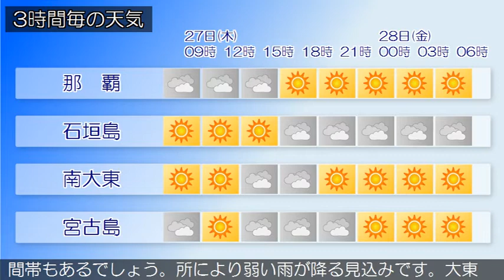2020/02/27 沖縄地方の天気予報 朝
沖縄本島地方の沿岸の海域では、波がやや高く、２７日昼前から２７日夕方まで波が高くなる見込みです。海上や海岸付近では、高波に注意してください。沖縄地方は、寒気の影響で曇っており、雲のすき間で晴れている所もあります。２７日は、沖縄本島地方と先島諸島は、寒気の影響で曇りますが、晴れる時間帯もあるでしょう。所により弱い雨が降る見込みです。大東島地方は、高気圧に覆われておおむね晴れる見込みです。